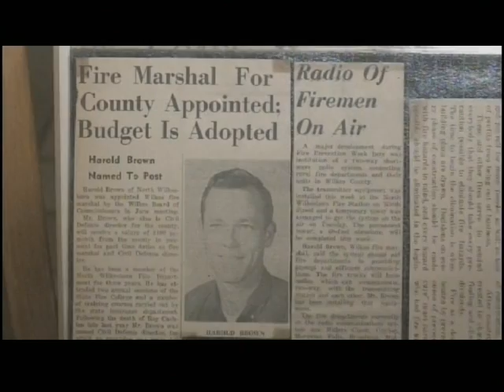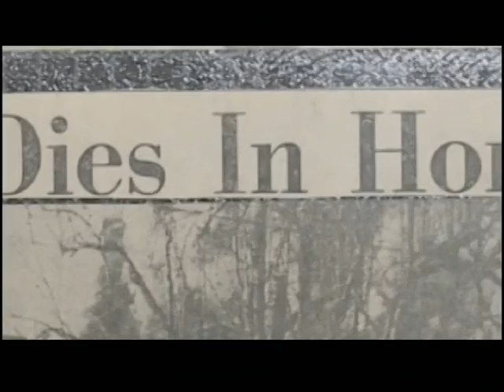North Wilkesboro, NC Fire Department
awaiting description